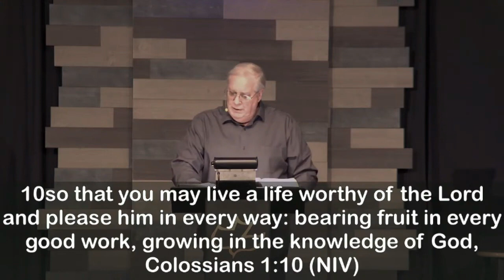Philippians 4: 10-19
A Bible Study Lessons, taught by our teaching team, during our many Live Services here at Calvary Chapel Eastside in Colorado Springs, Colorado.

    - Sunday Mornings at 10 AM
    - Wednesday Evenings at 6 PM